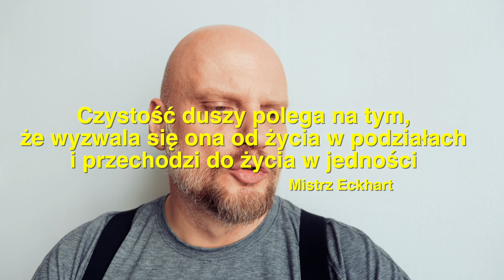Wstawaki [#464] Czystość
Wesprzyj akcję:
Dane do przelewu tradycyjnego:
Numer konta:  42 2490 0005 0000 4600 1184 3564
Tytuł przelewu: AFRYKA
Nasze dane: Fundacja Malak, ul. Plac Na Stawach 1/1, 30-107 Kraków

Dane do przelewu z zagranicy:
Kod SWIFT: ALBPPLPW
Numer IBAN: PL 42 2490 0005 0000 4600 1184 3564

Zapraszamy.